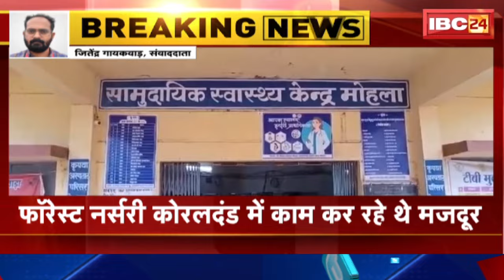Mohla Manpur News : आकाशीय बिजली गिरने से 10 मजदूर झुलसे | फॉरेस्ट नर्सरी कोरलदंड में कर रहे थे काम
IBC24, Mohla Manpur News, आकाशीय बिजली गिरने से 10 मजदूर झुलसे, फॉरेस्ट नर्सरी कोरलदंड में कर रहे थे काम